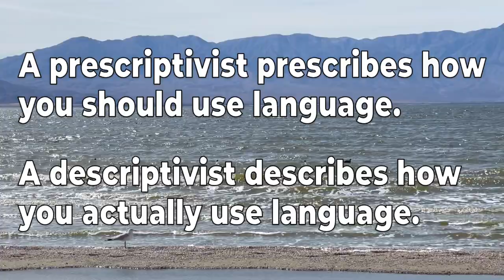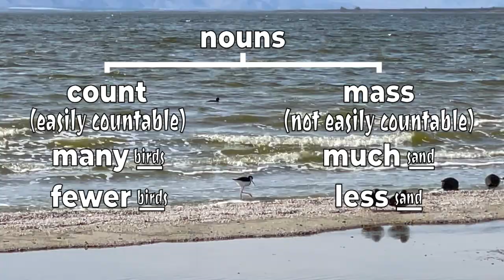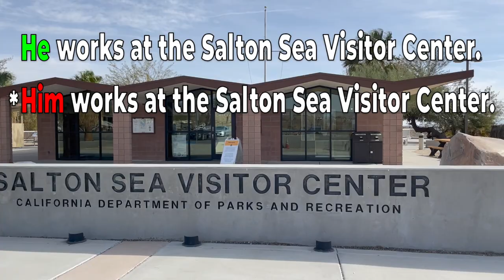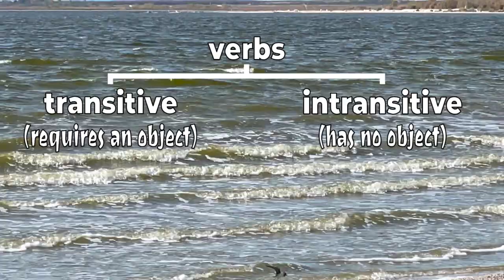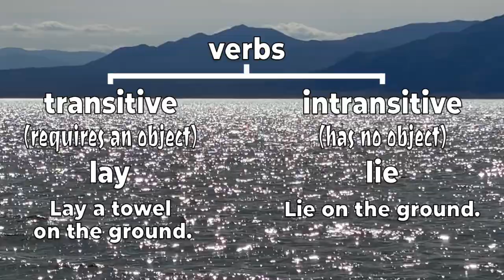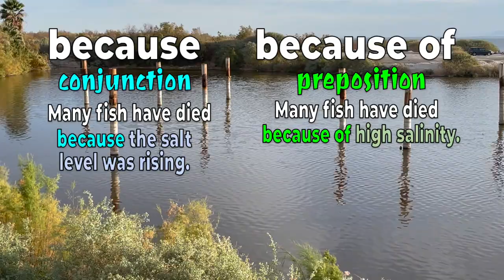6 Grammatical Distinctions That Are Dying Off (Salton Sea)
Which grammar rules are disappearing from the English language?  While fish in the Salton Sea are dying off, so are certain rules of syntax because native speakers are increasingly ignoring these specific grammar distinctions.  Explore the Salton Sea, California’s largest lake, while counting down 6 grammar distinctions that are dying out.

1. because versus because of
2. lie versus lay
3. each other versus one another
4. subject versus object pronouns in comparisons (case)
5. who versus whom
6. fewer versus less